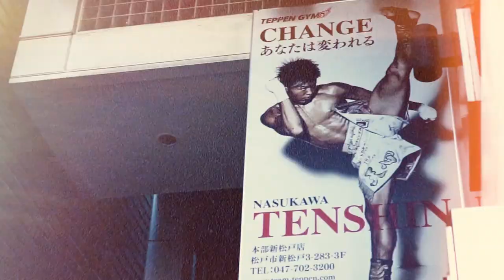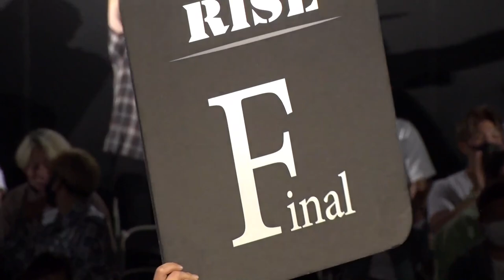田村 諭 vs 鈴木大介／Satoshi Suzuki vs Daisuke Suzuki｜2022.5.14 RISE_VOA 【OFFICIAL】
【2022年5月14日 RISE VOA】
▼第8試合　-60kg　1分30秒2R
田村 諭（TEAM TEPPEN・47歳・170cm・肉屋 肉のたむら）
鈴木大介（ロデオスタイル・43歳・171cm・舞台映像家）